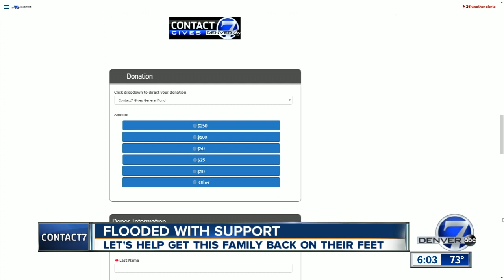Lakewood man and sons flooded out of apartment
It’s been a tough go recently for Evin Bennett and his sons Skylar and Micah, whose apartment was flooded, ruining almost everything they owned.